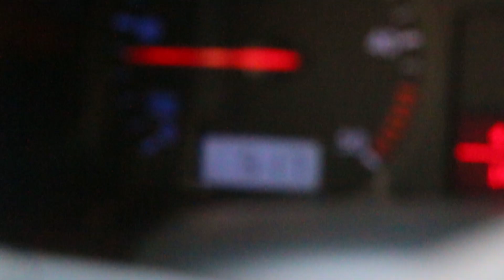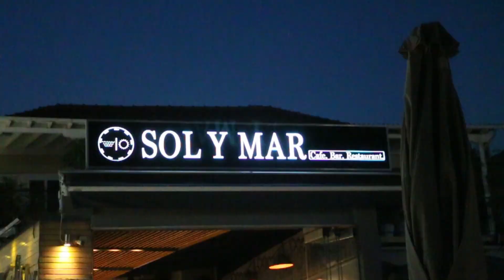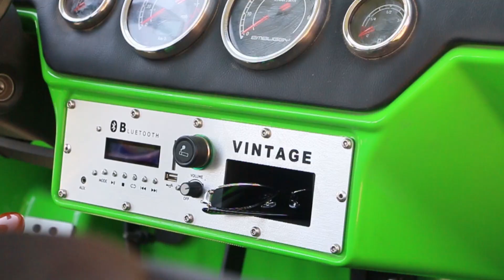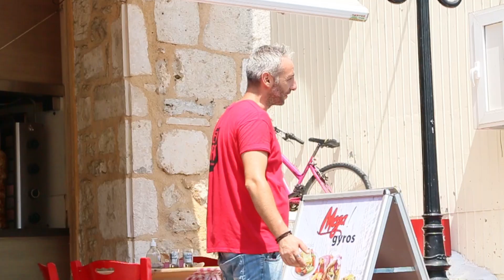Greece 2021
nagyon pimpós